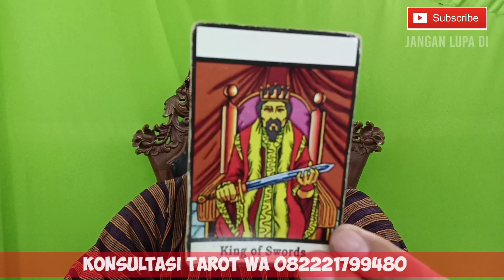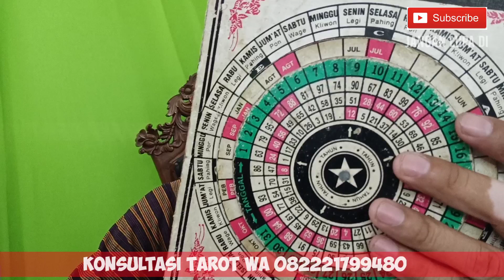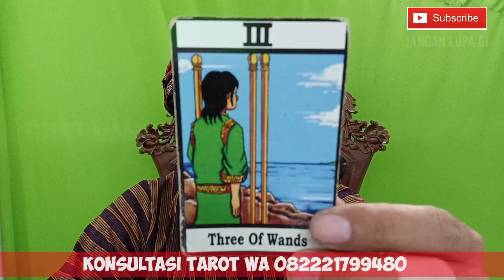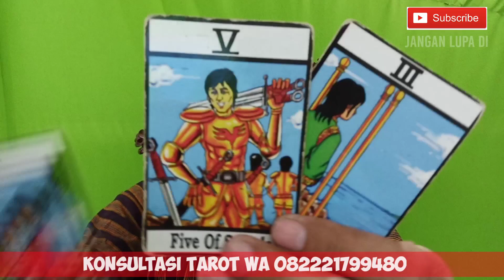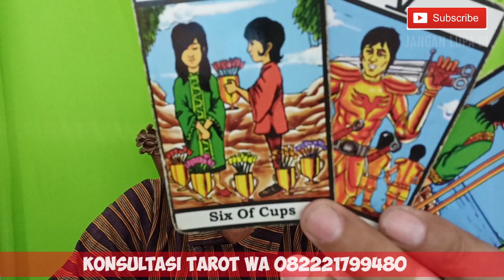BILLY & AMANDA MANOPO PUTUS JIKA TIDAK SECEPATNYA MENIKAH!!!!